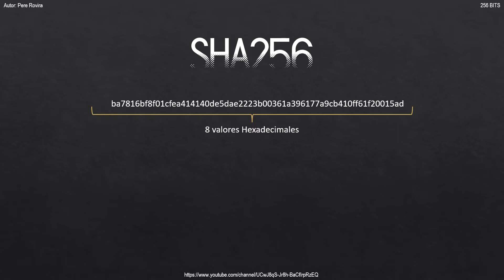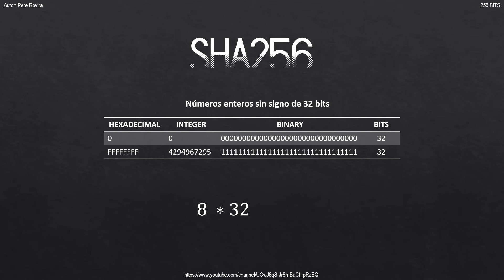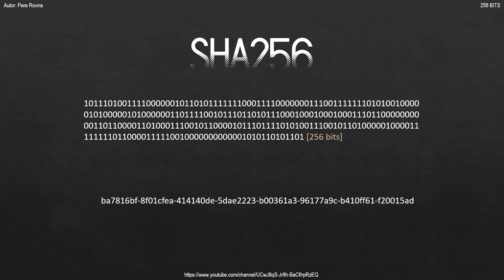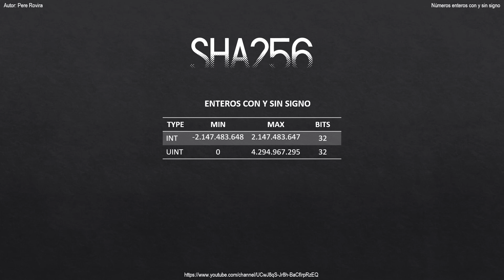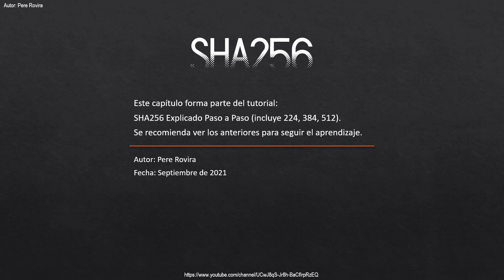05/18 - 256bits - SHA256 Explicado paso a paso (incluye SHA-224, SHA-384, SHA-512)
Es hora de saber por qué el Hash tiene 256 bits y una longitud de 64 caracteres.
También os voy a exponer las bases para que sepáis qué es un número entero sin signo de 32 bits, y conoceréis a 2^32 -1.
Súper sencillo, ya veréis.